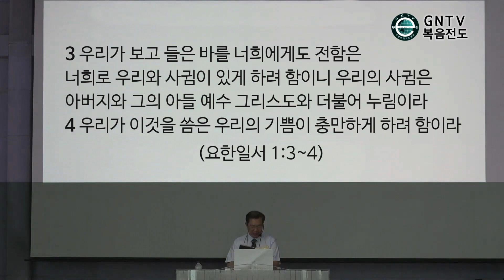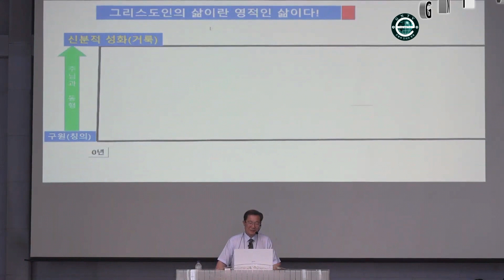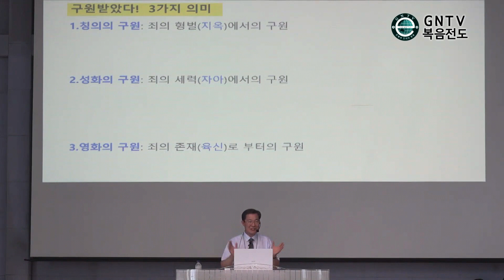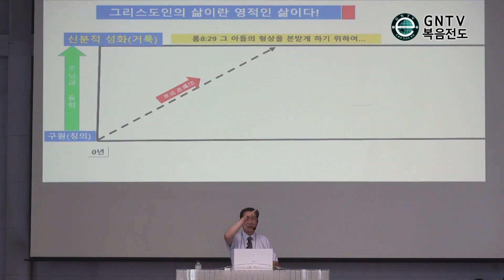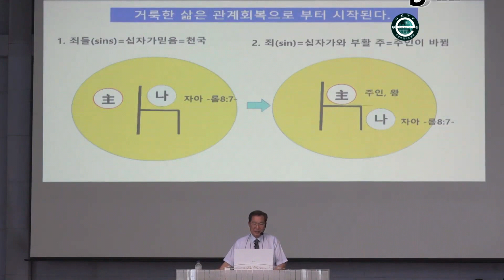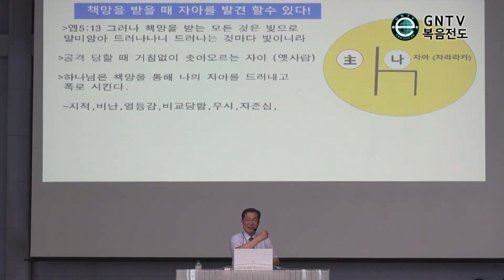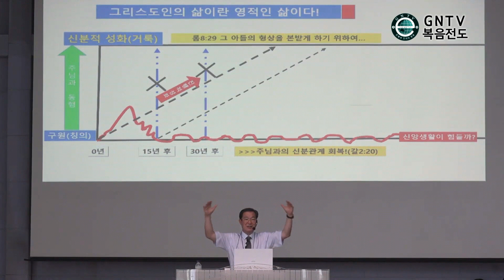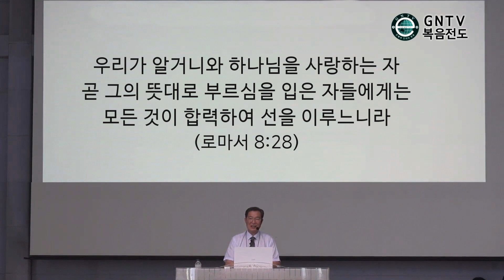GNTV 김태제 - 2022년 서대문교회 여름 복음캠프 성도말씀 : 십자가의 복음과 성화